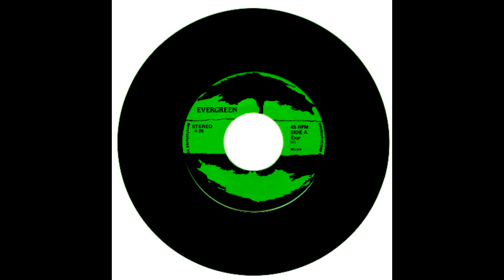Evergreen - Lutajuća srca - Jefimija